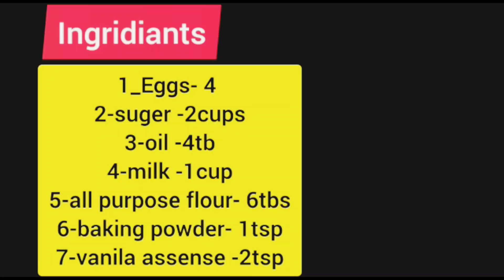Tripple Layer baked custerd Falan Cake|Fatima Expert Chef|FEC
yours quaries
egg pudding egg pudding without oven egg pudding with condensed milk egg pudding without caramel flan recipe in urdu flan recipe in hindi egg pudding for babies#youtube